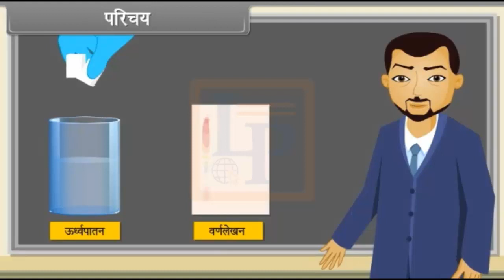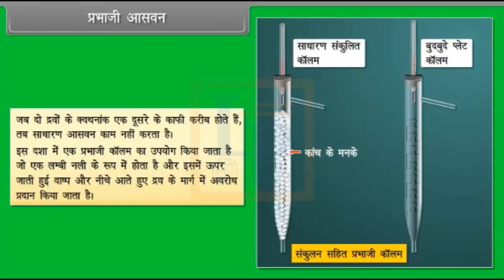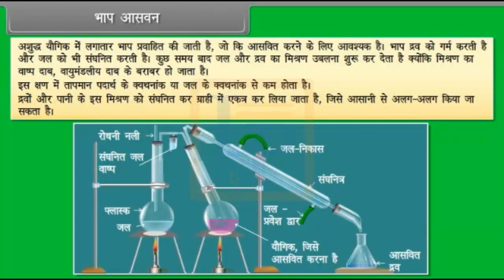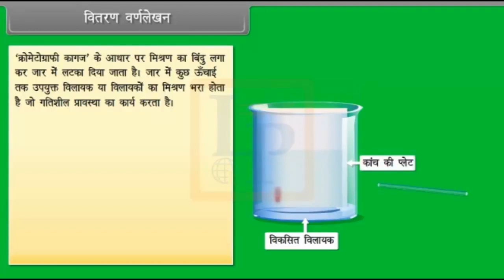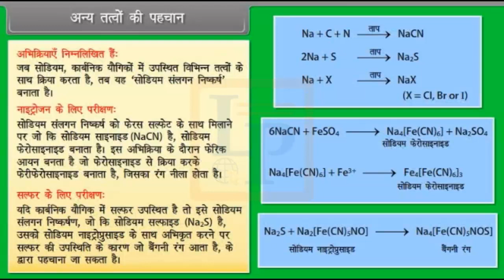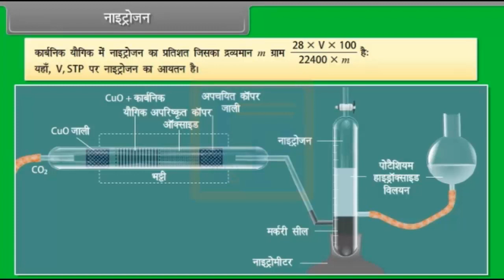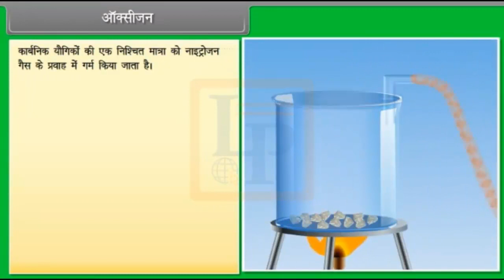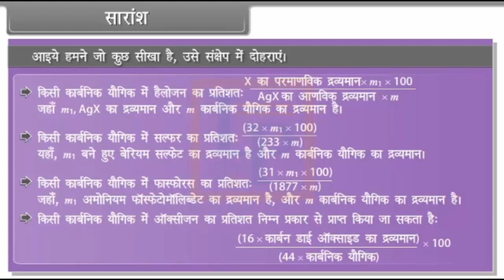Organic Chemistry III